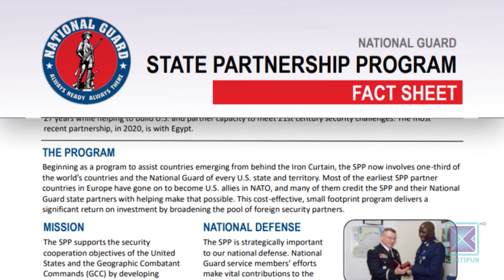प्रधानमन्त्री देउवा जवाफदेहिताबाट पन्छिदै । Kantipur Samachar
अमेरिकासँगको सैन्य साझेदारी सम्वन्धी कार्यक्रम एसपीपीलाई अस्वीकार गर्नुपर्ने माग भैरहँदा प्रधानमन्त्री शेरबहादुर देउवामाथि भने संसद र समितिलाई छल्न खोजेको आरोप लागेको छ । आज बोलाएको बैठकमा प्रधानमन्त्री देउवा नगएपछि प्रतिनिधिसभाको अन्तर्राष्ट्रिय सम्बन्ध समितिले त नआउनु अनुचित भएको ठहर नै गर्यो । संसदमा बजेटमाथि मन्त्रालयगत जवाफ दिन समेत देउवा नगएकोमा सांसदहरुले आलोचना गरेका थिए । प्रधानमन्त्री देउवा जवाफ दिनबाट भागेकै हुन त ?